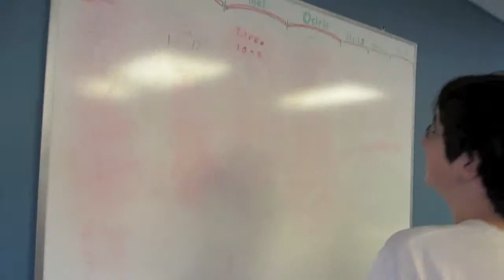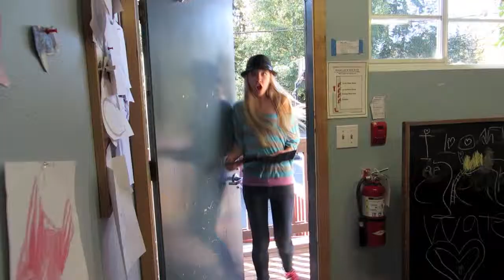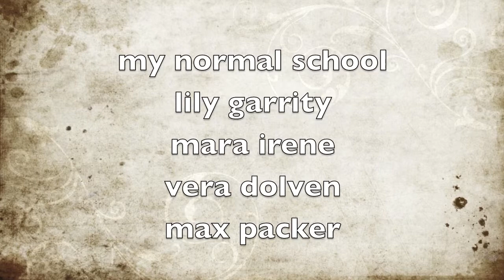my normal school